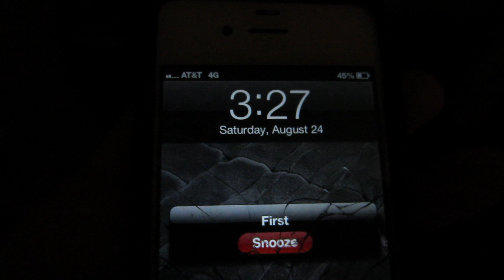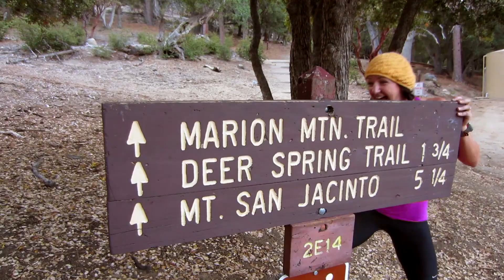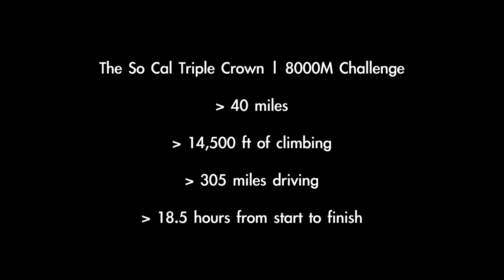The So Cal Triple Crown: San Jacinto, San Gorgonio, Baldy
On Saturday, August 24, 2013 me and 3 of my good friends embarked on a fun adventure where we would summit 3 of the tallest peaks in Southern California in a 24-hour period: Mount San Jacinto (10,834'), Mount San Gorgonio (11,503') & Mount Baldy (10,064'). It is commonly referred to as "The So Cal Triple Crown" or "8000 Meter Challenge". The total distance of the adventure totaled nearly 40 miles, climbing over 14,500' in total and we finished in about 18.5 hours after we started. A great, fun day in the mountains for sure!